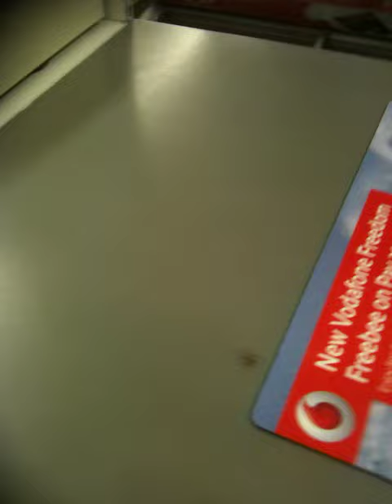kinty (3).MOV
kinty thinks he is jeremy kyle